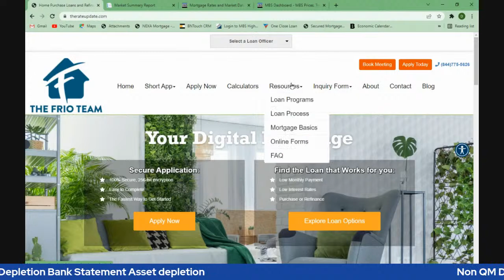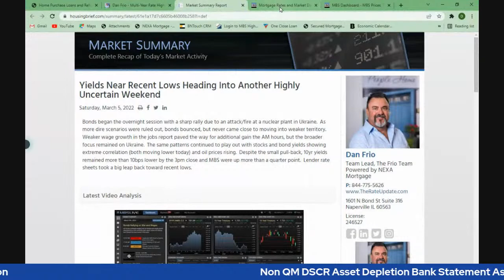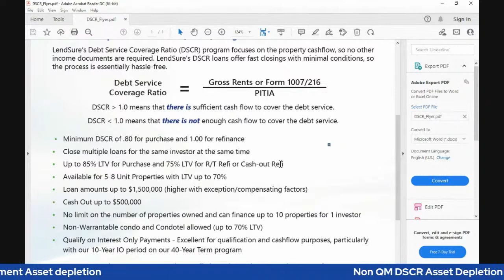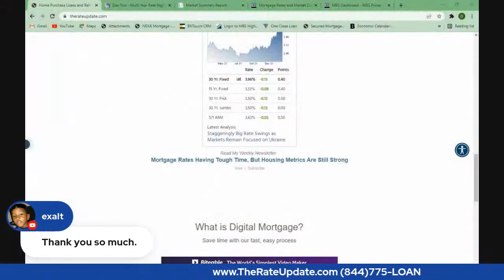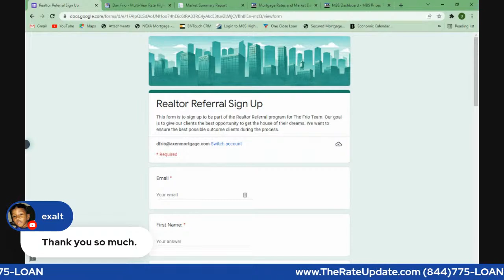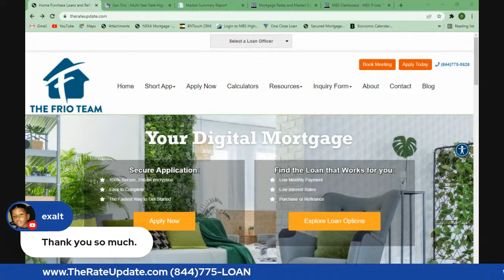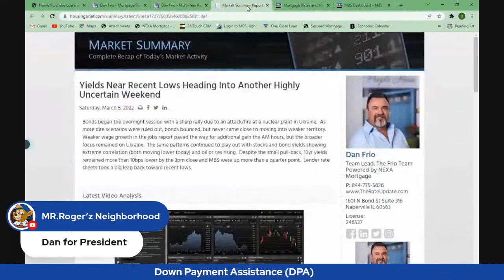Mortgage Programs You Didnt Know Existed